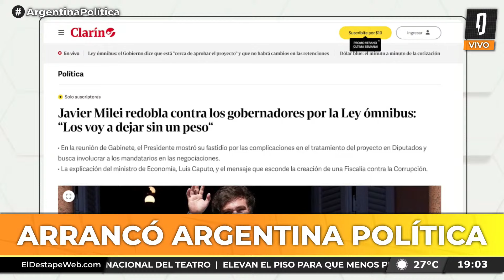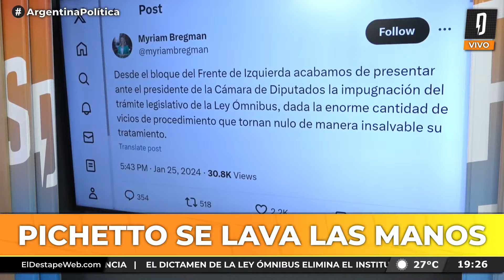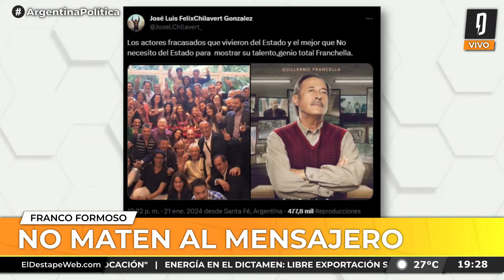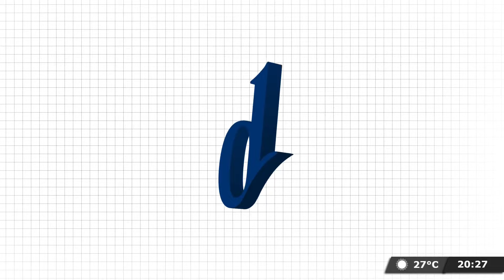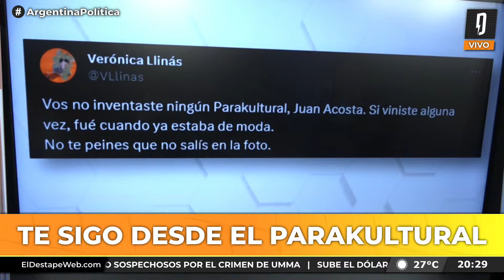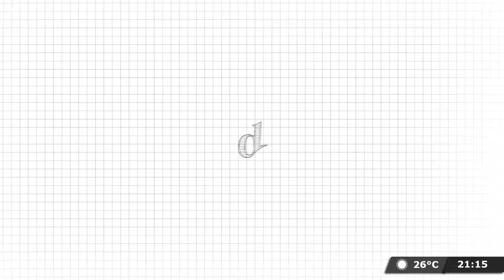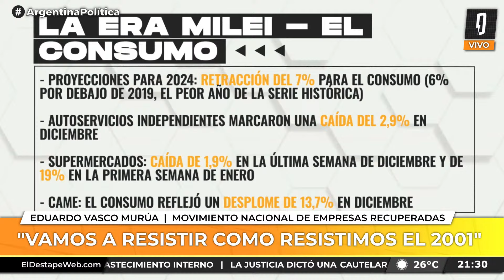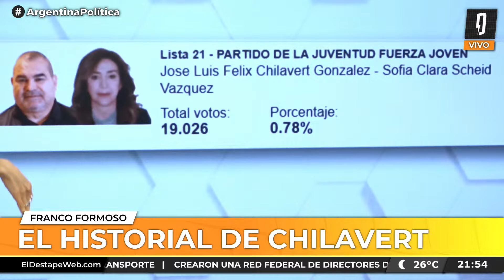LA EXTORSIÓN A LOS GOBERNADORES | Argentina Política con Carla Pelliza y Cristian Cimminelli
ArgentinaPolítica con Carla Pelliza, Jonathan Heguier y el Profe Romero por

PROGRAMACIÓN
6 a 7 - Es Muy Temprano, con Nicolás Esquibel y Lucía Rodríguez Bosch.
7 a 9.30 - Habrá Consecuencias, con Ari Lijalad.
9.30 a 10.30 - El Pase Especial con Roberto Navarro, Ari Lijalad, Laura Carpineta, Nico Lantos y Adrián Murano.
10.30 a 13 - Navarro 2027, con Roberto Navarro.
13 a 14 - Verdades Afiladas, con Adrián Murano.
14 a 17 - Maldita Suerte, con Matías Colombatti.
17 a 19 - El Especial del Verano, con Fernando Cibeira
19 a 22 - Argentina Política, con Carla Pelliza, Jonathan Heguier y El Profe Romero